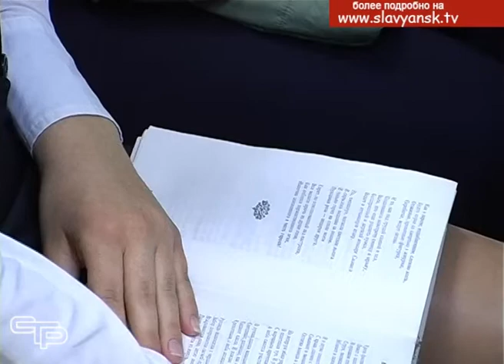Весна - мечта поэта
В Славянском районе много талантливой молодежи. Для того, чтобы дать возможность молодым людям реализовать свой творческий потенциал, проводятся всевозможные спортивные и культурно-массовые мероприятия. Одно из них- литературный конкурс поэтического мастерства «Свободный микрофон», на котором любители поэзии могут выразить себя. С подробностями наши корреспонденты.